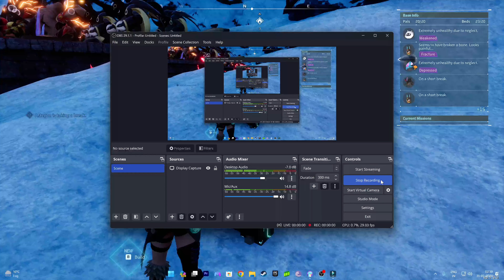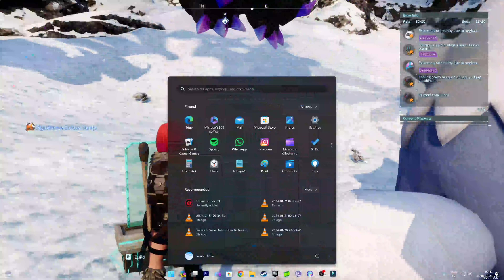Palworld - STOP USING DIGTOISE!! (Warning Video) Along with some replacement suggestions